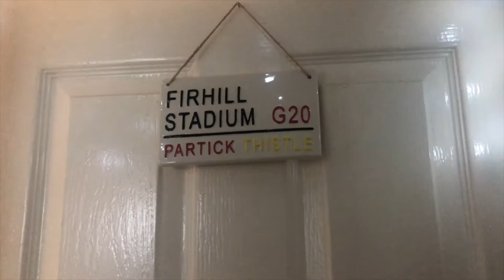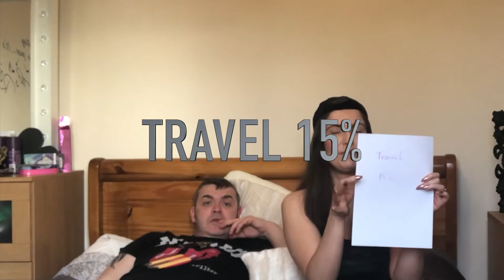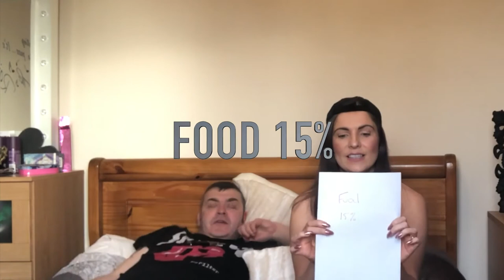HOW TO PROPERLY MANAGE YOUR MONEY AND BE CASH RICH | M.M.M TERI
THESE ARE THE BUZZ WORDS FOR THIS VIDEO!!!

HOW TO PROPERLY MANAGE YOUR MONEY. LIVE ON A BUDGET COMFORTABLY, AND BE FINANCIALLY STRESS FREE! THIS IS SOMETHING I STRUGGLED WITH SO BAD AND HAD TO LEARN THE HARD WAY!!!